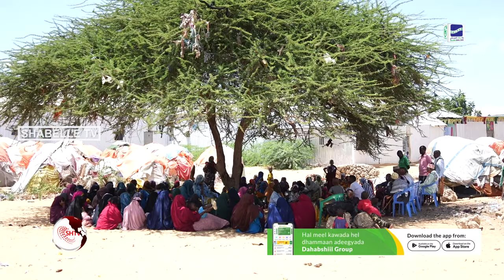Barakacayaasha ku nool duleedka Muqdisho oo ka cabanaya xaalado nolol xumo.